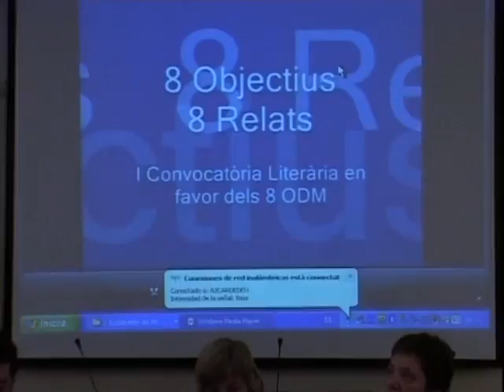Preimi literari 8 relats per 8 objectius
Un concurs per una bona causa. Aquest és l'objectiu que Letras Comprometidas es va proposar a l'hora de convocar el premi literari en què han participat 72 escriptors d'arreu del món.